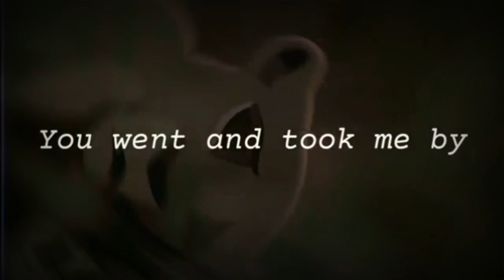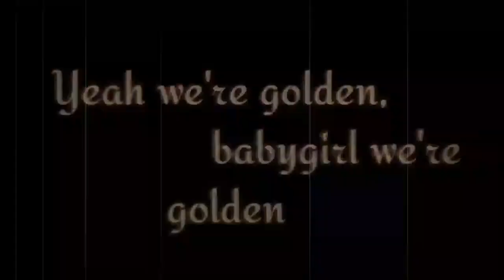🔥D e v i l E y e s🔥- FULL MEP!